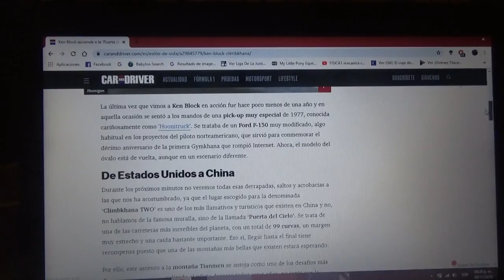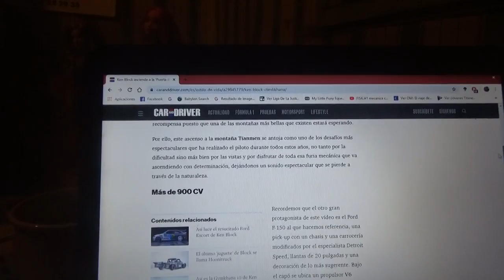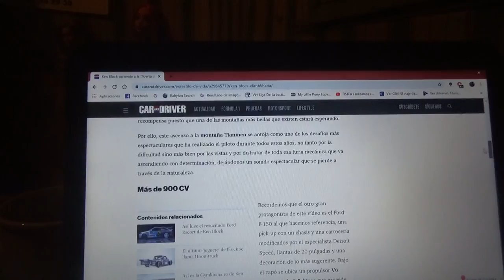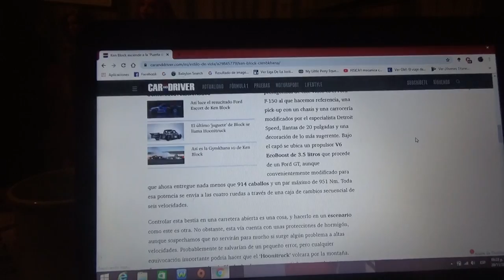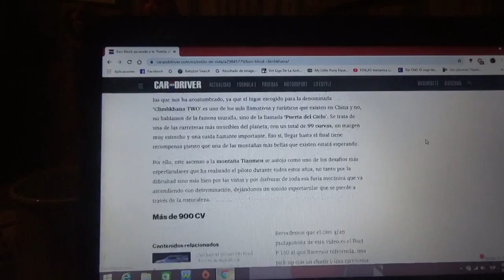Ken Block realiza una demostración hacia la "Puerta al Cielo"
Aquí les hablo como el famoso piloto norteamericano experto en rally y derrapes realizó con una camioneta Ford F-150 de 1977 modificada hace una demostración por la famosa montaña china de Tianmen